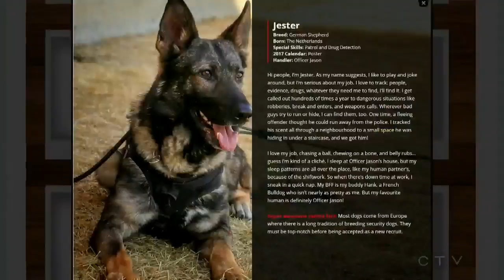Stabbed Calgary police service dog 'going to be fine'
Jester, a member of the CPS K9 unit, is recovering after being stabbed multiple times in the head. Kamil Karamali has the latest.